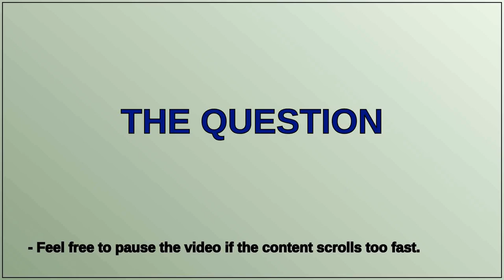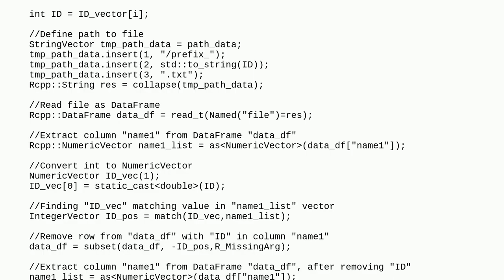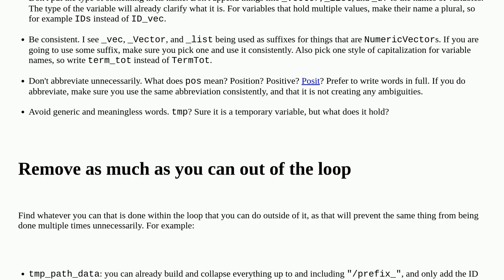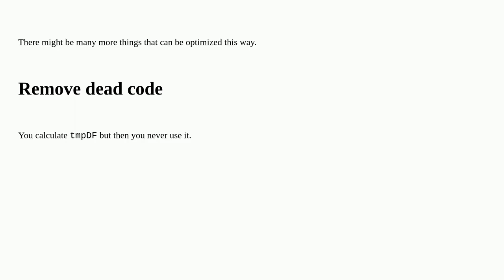Codereview: Performing tasks on for-loop over thousands of items in Rcpp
Performing tasks on for-loop over thousands of items in Rcpp

A special thanks goes out to the community

  rcpp loops c++ performance